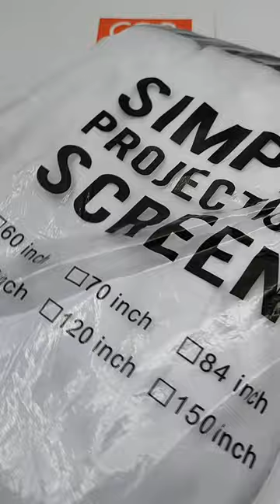Happrun H1 Full HD Projector with Bluetooth - Product Showcase